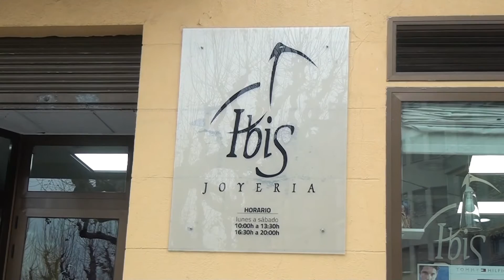JOYERÍA IBIS - Calatayud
DUKVI TV PRODUCCIONES. EMPRESA AUDIOVISUAL.

Calatayud, Zaragoza (España)

SUBSCRIBETE